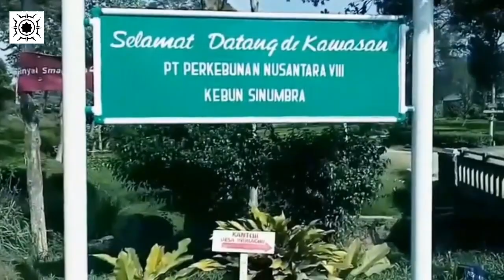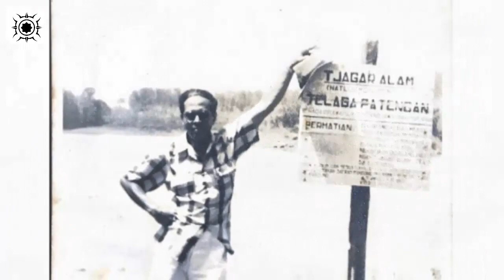Tokoh Perkebunan Nasional dari Maluku yang Jarang Diketahui | Sejarah Indonesia | Kebun Teh Ciwidey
Pada saat masa perjuangan, Max Salhuteru bergabung sebagai staf batalyon Dipati Ukur dan kemudian menjadi Batalyon Pattimura. Perjuangannya diteruskannya dengan terlibat sebagai salah satu tokoh yang mengambil alih perkebunan-perkebunan Belanda di Priangan di tahun 1957.

Video dan gambar yang kami tayangkan di video ini berasal dari berbagai sumber.